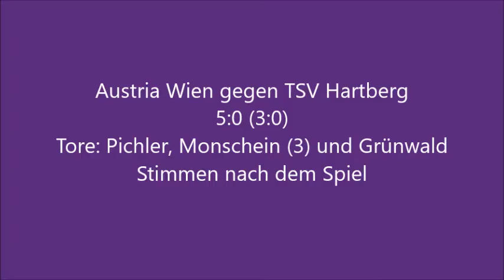2019 1130 FK Austria Wien vs TSV Hartberg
Österr. Bundesliga 16. Runde: Austria Wien schlägt Hartberg 5:0. Geenrali Arena in Wien, 6.058 Besucher.